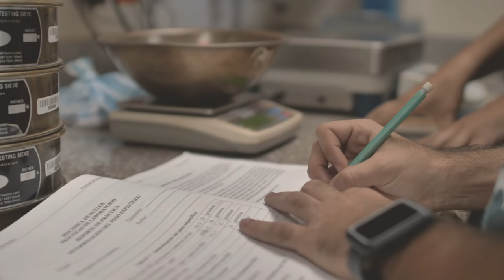INTEC | Estudia Ingeniería Civil en INTEC